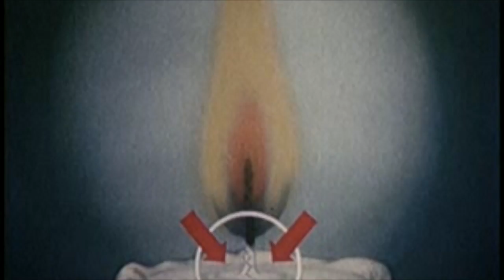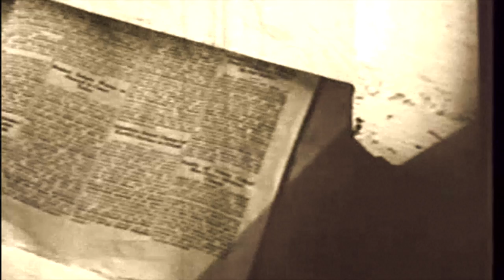Song for Your Betrothed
From the album Cryptoaristocracy